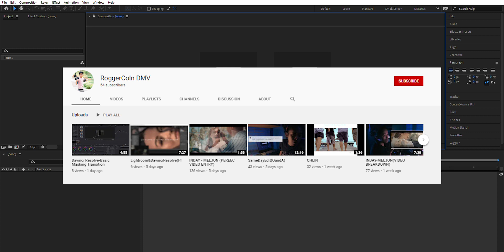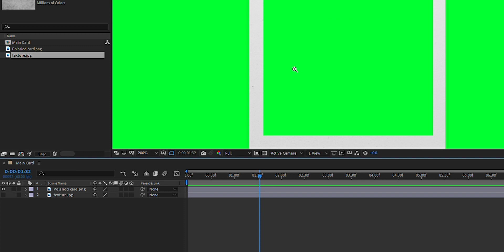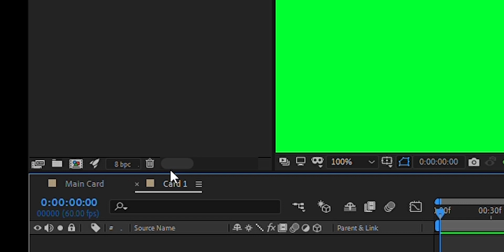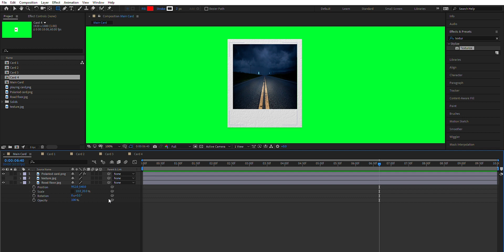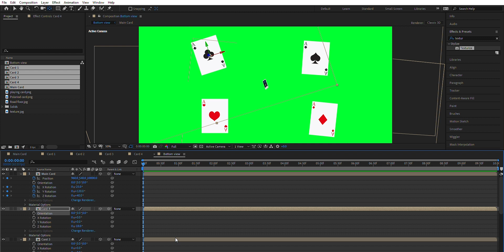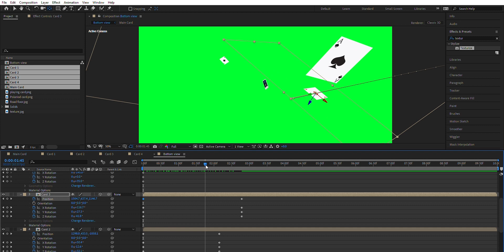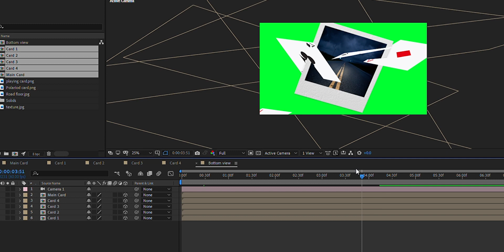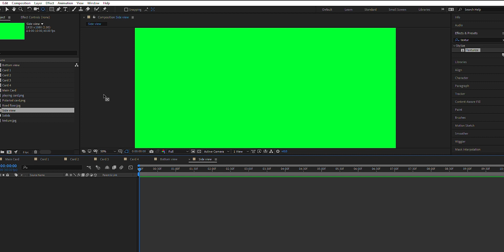Basic After effects - Falling cards tutorial - Tagalog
Yung speed ramping sa premier pro ko na siya ginawa hindi sa after effects.